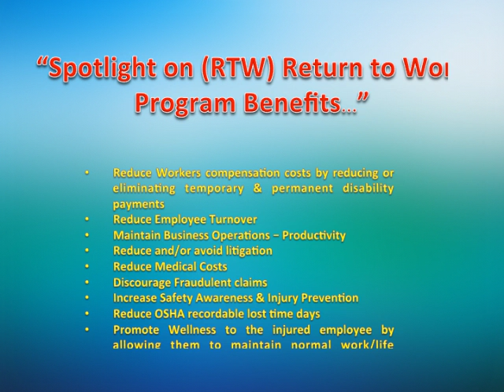"How to Reap Free Benefits of a Return to Work Program Part 1"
You're constantly looking for ways to reduce or contain costs for your work comp program.  One important cost savings tool is having a (RTW) return to work program.  Every company in Oklahoma that has an employee must carry workers compensation.  Competitive pricing is available through the Oak Tree Agency in Edmond, Oklahoma.